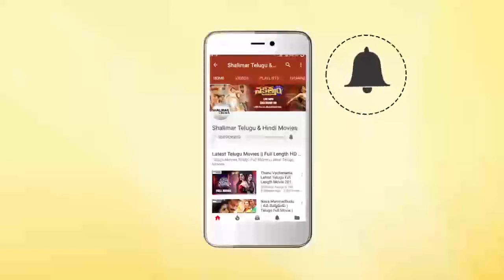Srinivas Reddy Speech At Maharshi Movie Success Meet || Mahesh Babu, Pooja Hegde, Allari Naresh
Watch Srinivas Reddy Speech At Maharshi Movie Success Meet,Maharshi latest Telugu movie ft. Mahesh Babu, Pooja Hegde and Allari Naresh. Directed by Vamshi Paidipally. Produced by Dil Raju / SVC, Vyjayanthi Movies and PVP Cinema. Music by Devi Sri Prasad.